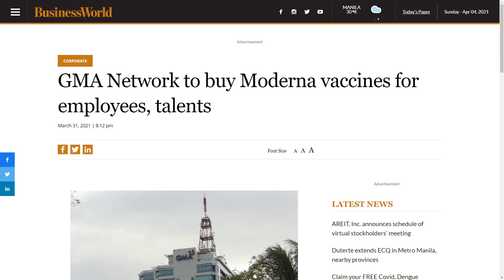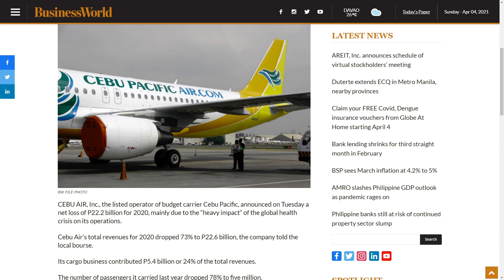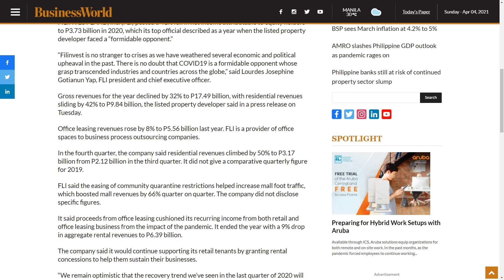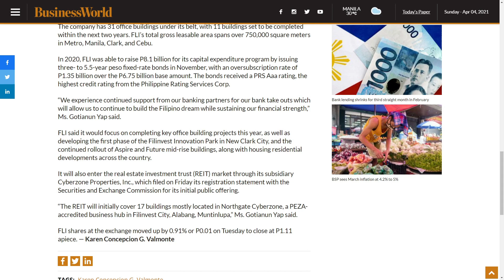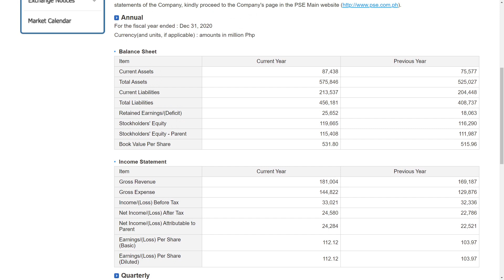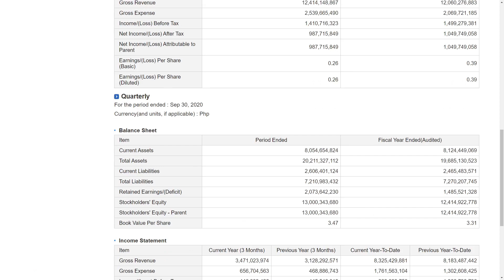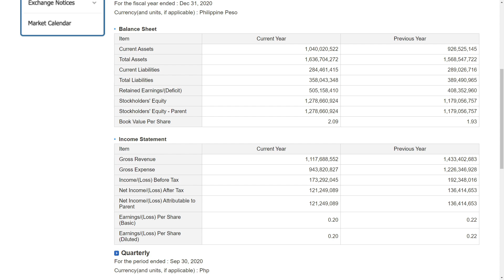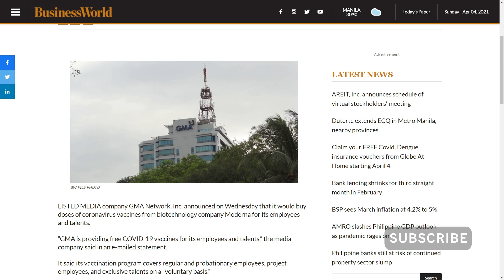Stock Market News and Portfolio Update - Peso Smart PH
What's up guys, kumusta kayo? In today's episode, we'll discuss some articles from BusinessWorld and I'll give you a preview on how my portfolio is doing currently. I also checked the books/financials of some companies that already released their annual reports for 2020.

BusinessWorld: GMA Network to buy Moderna vaccines for employees, talents
BusinessWorld: Cebu Air reports net loss of over P22B for 2020
BusinessWorld: Razon to ‘vigorously oppose’ Global Gaming in NY lawsuit

Time Stamps:
0:00 Welcome Back to Peso Smart PH
0:28 GMA7 to Buy Moderna Vaccines for Employees and Artists
3:41 Cebu Air's ₱22B Net Losses for 2020
6:02 Filinvest Land Inc. Net Income Down by 41%
7:45 Stock Portfolio Update
11:12 TEL - PLDT, Inc.
12:15 SUN - Suntrust Home Developers, Inc.
12:57 HOME - AllHome Corp.
14:02 LTG - LT Group, Inc.
14:35 BLOOM - Bloomberry Resorts Corporation
15:32 MFC - Manulife Financial Corporation
16:36 CROWN - Crown Asia Chemicals Corporation
17:11 DELM - Del Monte Pacific Limited
17:53 Outro